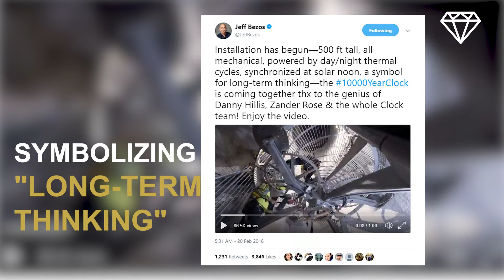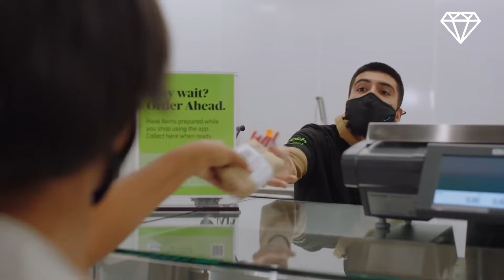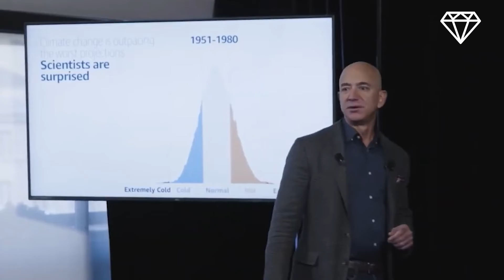Jeff Bezos Spends MILLIONS On The Most Outrageous Things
In this video we will see how Jeff Bezos spends MILLIONS on the most outrageous things.
When your personal wealth is reported to be worth over 140 billion dollars and you control a company worth well over a trillion dollars, you know you've done something right. We, like practically everyone else in the world, have pondered what Jeff Bezos spends his hard-earned money on.
What do you think are some of the weirdest and most outrageous purchases made by Jeff Bezos?

💎  This is LUXURIOUS & CHIC and on this channel we will show you more about luxury, the most expensive things in the world, billionaire lifestyle, the lives of the wealthiest people on the planet and inspire and motivate you to achieve success in your life and maybe you will be the next billionaire.

What if you could Manifest a better life, a way to become a millionaire?
and who knows… you may just change your life for the better!

💎  Do you want a Luxury Life too?
Start making money from home, sky is the limit!
Online Social Media Jobs that Pay $25-$50 per hour.
Work from Home! No experience required!